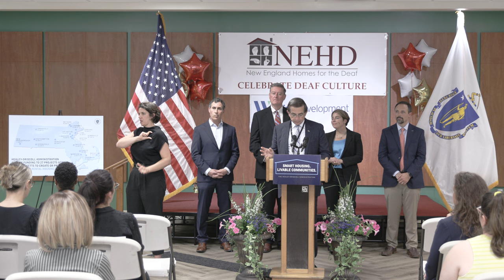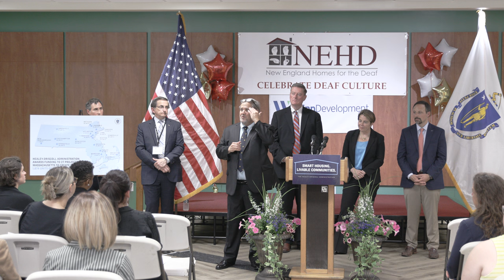Governor Healey Announces Affordable Housing Development Grants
Governor Healey, Housing and Livable Communities Secretary Ed Augustus, Danvers Town Manager Steve Bartha and Governor’s Councillor Eileen Duff announce Affordable Housing Development grants.

For more information on the Healey-Driscoll administration, visit mass.gov/governor.

Follow Governor Healey on social media at @MassGovernor. Follow Lieutenant Governor Driscoll at @MassLtGov.